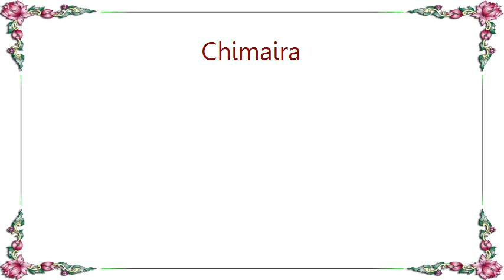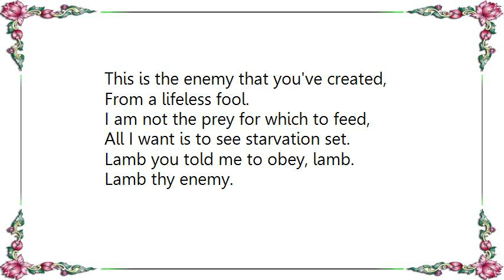Chimaira - Clayden Lyrics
[Lyrics Chimaira - Clayden]
Lay a sullen grin upon this helpless knave
And lead the way that you wish
For these chained hands will always follow
The guilt and shame you guide me with

For I am here and will never leave
Sear the symphonies that lead you to elude my presence
Breaking yet another piece of me,
The pieces of shattered life are left scattered behind

I touched a lamb, this is the lamb I touched.

Could I ever be taken from your side,
A cold light would dim so low
Could I ever lift this forceful fear implanted.
An extinguished fever, I could breathe no more.

Uncover these hands to leave them stretch out,
For you to view the palms stained of crimson glistening,
Wide open, these hands aren't yours,
They are not the ones you owned before.

No longer am I the lifeless fool
So long a possession you thought was needed to be placed on me,
Ran out with blood you spilled over my corpse.

This is the enemy that you've created,
From a lifeless fool.
I am not the prey for which to feed,
All I want is to see starvation set.

Lamb you told me to obey, lamb.
Lamb thy enemy.